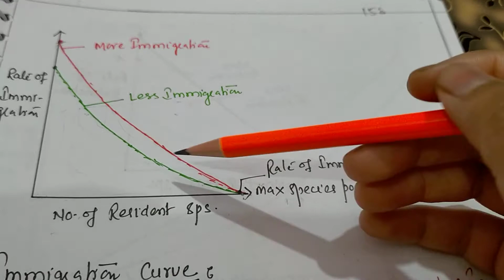Ecology ....Theory of Island Biogeography